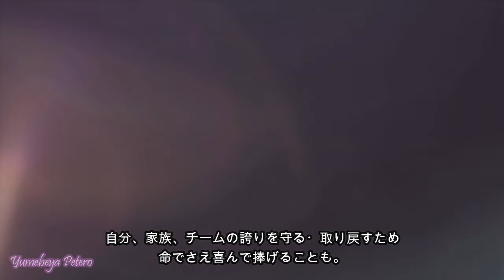侍・桜・日本人と私たち。外国人も見習うべき美しい文化！！JEPANG SUKSES DARI PRINSIP & MAKNA KEHIDUPAN SAMURAI & BUNGA SAKURA.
Musim favorit yang di tunggu2 sepanjang tahun , walaupun cuma sebentar tapi memiliki makna yang begitu dalam bagi orang Jepang, termasuk saya sendiri juga.

Terkhusus sejak 10 tahun lalu berangkat ke Jepang setelah terjadi gempa dan tsunami di Tohoku, setiap tahun  tanggal 11 maret selalu jadi memori tersendiri selama sekolah, kuliah, kerja dan hidup di Jepang.

Karena banyak cerita, kisah dan kejadian yang bisa menjadi penyemangat dan inspirasi dari kisah Samurai dan Bunga Sakura yang saya dengar dan pelajari disini, jadi saya ingin membagikan nya buat temen2 semua & berharap cerita ini juga bisa berguna untuk kita semua.

Beberapa tahun sempet kepikiran dan berharap, siapa ya yang bisa bikin versi Bahasa Indonesia nya? Akhirnya tahun ini muncul juga dibawain
Kato Hiroaki san.